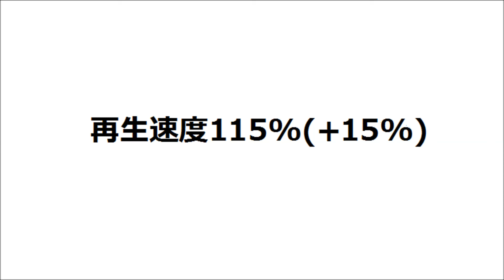【再生速度変更】発車メロディー「浜千鳥(野木バージョン)」の再生速度を変えてみた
2003年10月5日(日)にJR東日本宇都宮線(東北本線)野木駅1番線で収録した発車メロディー「浜千鳥(野木バージョン)」を、音楽プレーヤーのキー変更で、再生速度を変えたものです。パーセントは大体の数字ですので、参考程度と思ってください。